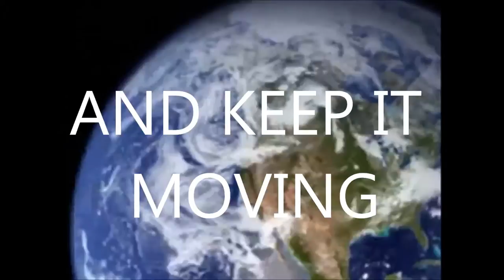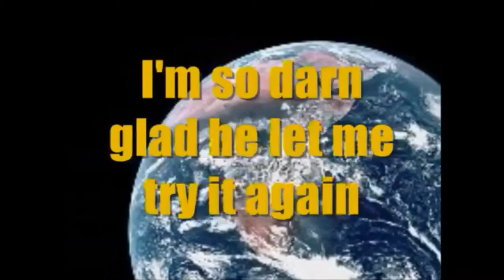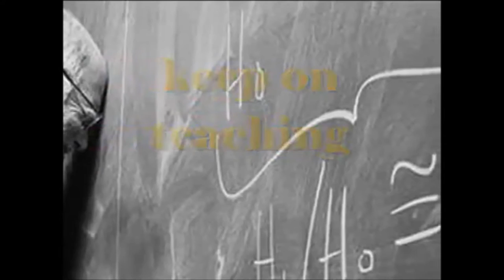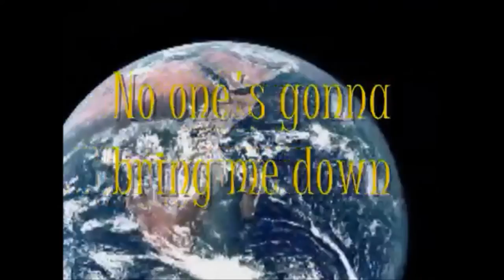WE REPRESENT HOPE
South Shore High School Alumni Association